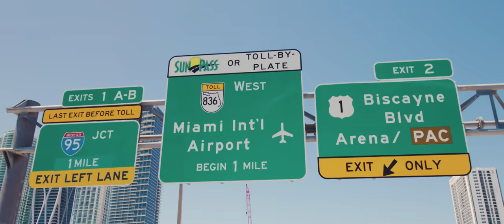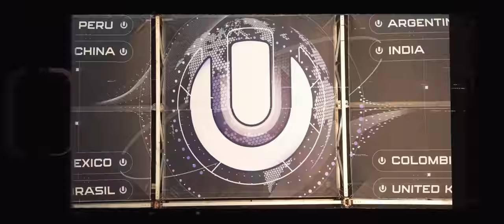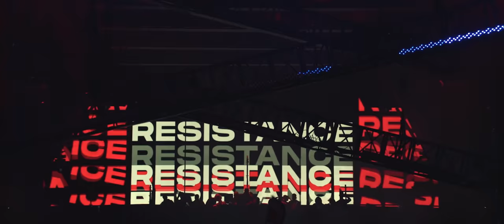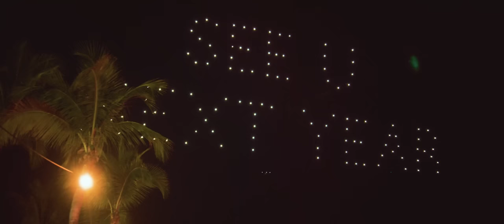ULTRA MIAMI 2022 - For The People (Official Aftermovie)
ULTRA MIAMI 2022 - For The People

Track 01: Tchami & Marten Hørger - The Calling (Cinematic Intro Edit)

Track 02: Öwnboss, Sevek – Move Your Body + Move Your Body (Subb & Cajun Remix)

Track 04: Nicole Moudaber, Alan T - The Volume (Will Clarke Remix)
The Volume (Will Clarke Remix)
Written by Nicole Moudaber and Alex Tepper

Track 05: Nicky Romero, Third Party - For The People

The Song "Hide U” was written by D.Beale, S.Evans, M.Morrison and published By Tairona Songs Ltd. (UK, PRS). The song was originally recorded by ‘Kosheen' for the album “Resist" on Moksha Recordings Ltd,